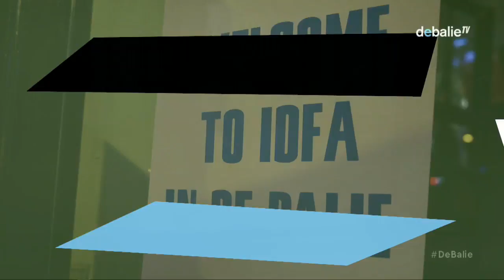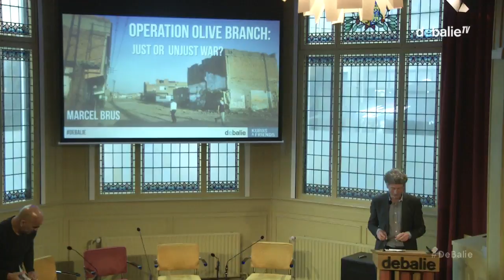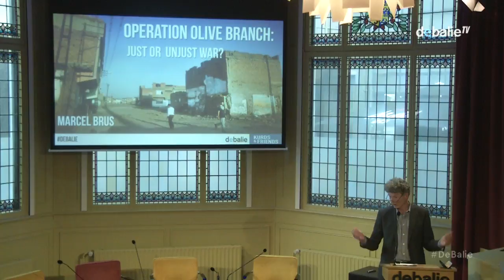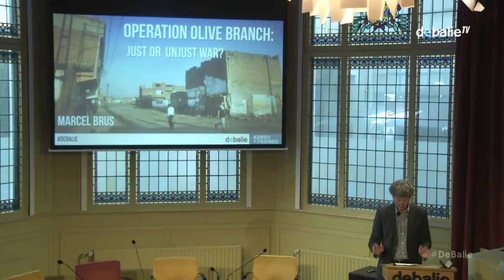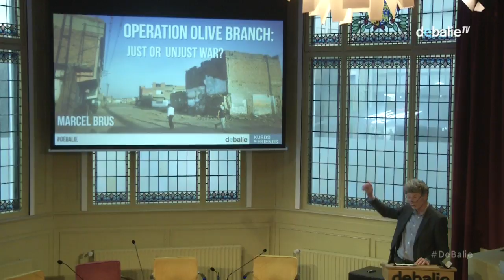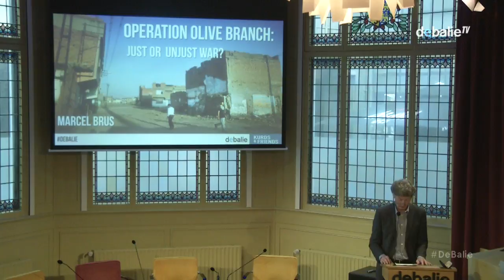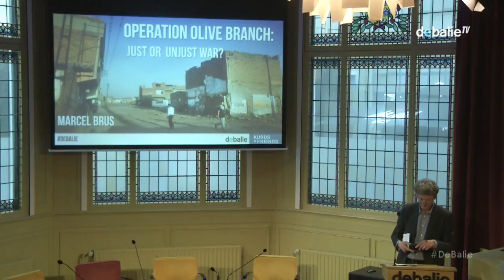Operation Olive Branch: just or unjust war?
At the beginning of this year, the Turkish army conducted the first air raids at the North-Syrian, Kurdish city Afrin under the name: Operation Olive Branch. Even though these air raids cause dozens of civilian casualties up until today, this war is fought in great silence. This silence of the international community is heard around the attacks on Kurdish cities in Turkey, like Sur, as well. Experts in international law question the legality of the Turkish attacks in Syria and Turkey. Should the international community intervene? And what does the future of the Kurdish people in those areas look like? With representatives of the Turkish Peoples' Democratic Party, and representatives of the Dutch government (Sadet Karabulut, SP) and Joël Voordewind (ChristenUnie), we will discuss these questions. Also, we engage with Marcel Brus, Professor of Public International Law, and with photographer Piet den Blanken, who travelled to Sur and recorded the consequences of this hidden war.

Speakers:

    Sinan Önal, representative of HDP in Germany

    Nursel Aydogan, former member of parliament for HDP in Diyarbakir

    Marcel Brus, professor of Public International Law

    Sadet Karabulut, member of parliament in the Netherlands for SP

    Joël Voordewind, member of parliament in the Netherlands for ChristenUnie

Photo exhibition

The centuries-old centre of Diyarbakir, which was partly safeguarded by UNESCO as a Cultural Heritage Site, has been destroyed. Sur is the heart of the Kurdish community in Turkey. Photographer Piet den Blanken travelled to Sur and portrayed the consequences of this hidden war. The photo exhibition The destruction of Sur will be opened during the debate and can be visited at the Bovenfoyer of De Balie from 19 June to 26 June 2018.

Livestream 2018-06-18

N E D E R L A N D S :

 Begin dit jaar startten de luchtaanvallen op de Noord-Syrische, Koerdische plaats Afrin door het Turkse leger: Operatie Olijftak. Hoewel bij de luchtaanvallen tientallen burgerslachtoffers vielen, verloopt deze oorlog veelal in stilte. Dat geldt ook voor de aanvallen op Koerdische steden in Turkije, zoals Sur, die sinds 2015 plaatsvinden. Deskundigen in internationaal recht plaatsen vraagtekens bij de rechtvaardigheid van deze Turkse aanvallen op Koerden in Syrië en Turkije. Moet de internationale gemeenschap ingrijpen? En hoe ziet de toekomst van de Koerden in Syrië en Turkije eruit? Met vertegenwoordigers van de Turkse Democratische Partij van de Volkeren (HDP), en vertegenwoordigers van de Nederlandse overheid (Sadet Karabulut, Tweede Kamerlid SP en Joël Voordewind, Tweede Kamerlid ChristenUnie) gaan we hierover in gesprek. Ook spreken we met Marcel Brus, hoogleraar internationaal publiekrecht en met fotograaf Piet den Blanken, die naar Sur reisde en de gevolgen van deze verborgen oorlog in beeld bracht.

De tentoonstelling van Piet den Blanken is van 19 juni tot en met 26 juni te zien op de bovenfoyer van De Balie.

Turkije noemt Operatie Olijftak zelfverdediging en wijst naar de aanwezigheid van de PKK in de steden. Deskundigen in internationaal recht plaatsen vraagtekens bij de rechtvaardiging van Turkije met Operatie Olijftak. De binnenlandse oorlog in Turkije verloopt veelal in stilte en ook naar aanleiding van Operatie Olijftak werd geen actie ondernomen. Democratische Partij van de Volkeren HDP staat bij het Turkse publiek vooral bekend om haar steun aan rechten voor minderheden. De partij werkt samen met de Koerdische Democratische Regio Partij (DBP). Hoe ziet de toekomst van de Koerden in Syrië en Turkije eruit?